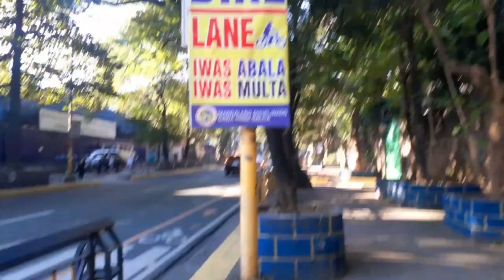Walking around Addition Hills Mandaluyong